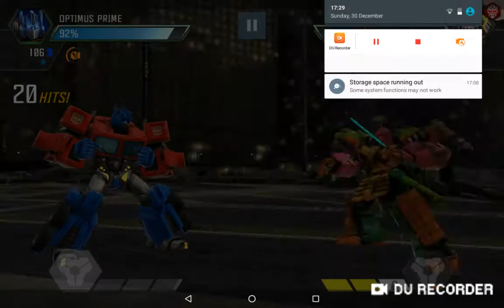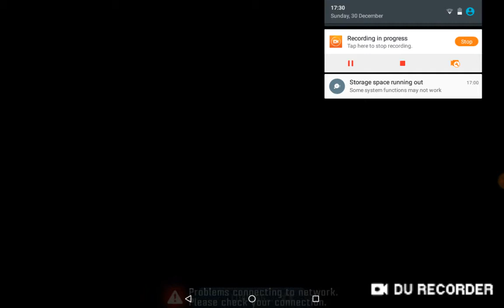Transformers forged to fight pt 3